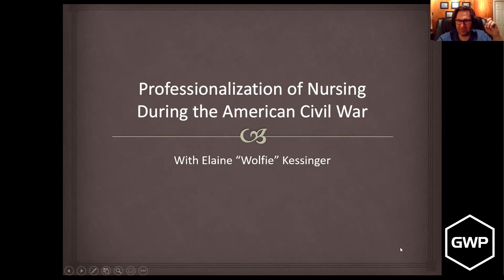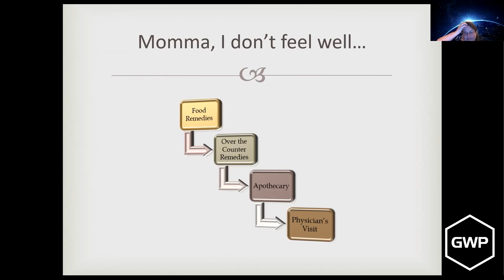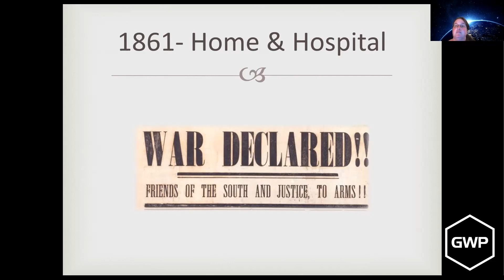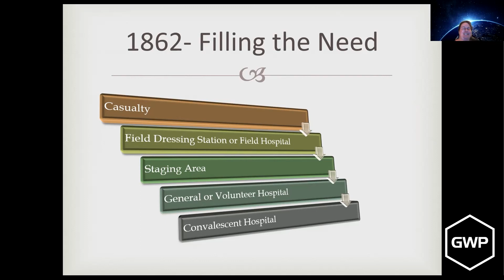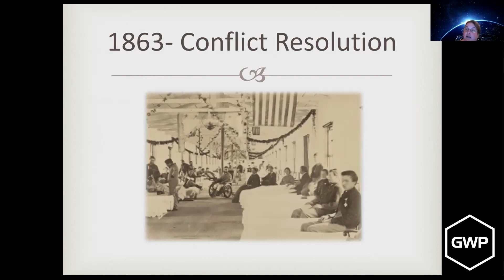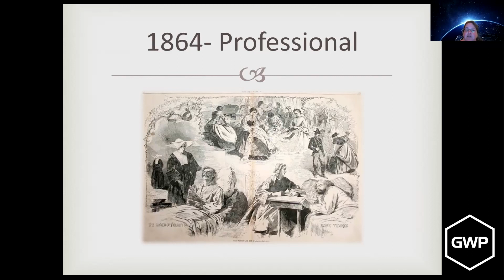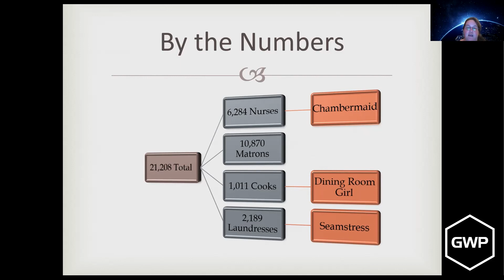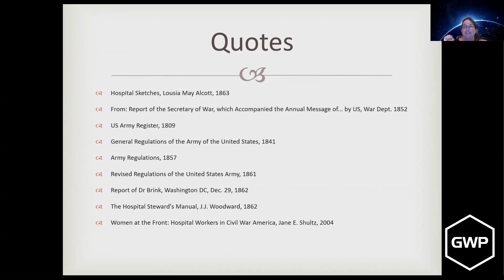8 MAR 2021 – Elaine “Wolfie” Kessinger: Professionalization of Nursing During the American Civil War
On Monday the 8th of March 2021, we continued our virtual Zoom programming with a presentation on the Professionalization of Nursing During the American Civil War by fellow amateur historian, Elaine “Wolfie” Kessinger.

Elaine “Wolfie” Kessinger has a life-long love of history and a passion for bringing history to life for others. She has been researching and sharing history for over 20 years. Her interest in the female staff of the Army Medical Department comes, much as it did for the female staff themselves, from a want of “Something to DO!”**

Today, female nurses and matrons are the frontline heroes, but this was not always the popular perception. Join us in Women’s History Month for a look at the five years that turned public opinion around, when the woman nurse went from fussy mother and flighty debutante to a woman warrior in the battle for health. Bust the myths and explore the stereotypes of the Civil War Nurse as she finds her professional feet.

Remember that you can watch all seven previous RVCWRT virtual programs in their entirety by searching our YouTube channel

Our speaker lineup for 2021 is now available on our new

Further Reading on Professionalization of Nurses In the Civil War
By Elaine “Wolfie” Kessinger

Women At the Front: Hospital Workers In Civil War America by Jane E. Shultz, 2004.

Civil War Medicine: Care & Comfort of the Wounded by Robert E. Denney, 1994.

Hospital Steward’s Manual by J. J. Woodward, 1862.

With Courage and Delicacy: Civil War On The Peninsula: Women And The U.S. Sanitary Commission by
Nancy Scripture Garrison, 2003

To Bind Up the Wounds: Catholic Sister Nurses in the U.S. Civil War by Sr. Mary Denis Maher, 1999.

In Hospital and Camp in the American Civil War by Sophronia E. Bucklin, 1869.

Hospital Sketches by Louisa May Alcott, 1863.

Civil War Nurse: Diary and Letters of Hannah Ropes by John R. Brumgart, 1993.

Letters of a Civil War Nurse: Cornelia Hancock, 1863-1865 by Cornelia Hancock, ed. Henrietta Stratton
Jaquette, 1998.

The Lady Nurse of Ward E by Amanda Akin Sterns, 1909.

Reminiscences of My Life in Camp: An African American Woman's Civil War Memoir by Susie King Taylor,
2006.

Notes on Nursing: What it Is, and What it Is Not by Florence Nightingale, ed. Anita Kessler RN, 2007.

Clara Barton Papers: Speeches and Writings File, 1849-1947; Speeches and lectures; War lectures, 1860s
from The Library of Congress
Clara Barton's Civil War: Between Bullet and Hospital by Donald C. Pfanz, 2018.

Circular No. 8 by Dorothea Dix, signed SG Hammond, July 14, 1862 Washington DC, Collection of Records
of the Office of the Judge Advocate General (Army). National Archives Identifier: 3819334.

Papers of Mary Ann Bickerdyke, Library of Congress.

My Story of the War: A Woman's Narrative of Four Years Personal Experience As Nurse in the Union
Army, and in Relief Work at Home, in Hospitals, ... at the Front, During the War of the Rebellion by Mary
A. Livermore, 2017.

An Odyssey Begins: Charlotte Bradford and the USSC Transport Ships by Carolyn Ravenscroft, 2012

"Letters of a Family During the War 1861-65" by Georgeanna Woolsey Bacon and Eliza Woolsey
Howland, 1899.

Under the Guns: A Woman's Reminiscences of the Civil War by Annie Whittenmyer, 2014

A Southern Woman’s Story: Life in Confederate Richmond by Phoebe Yates Pember, Ed. Bell Irvin Wiley,
1959.

Memories: A Record of Personal Experience and Adventure during Four Years of War by Frannie A.
Beers, 1888.

The Florence Nightingale of the Southern Army: The Experiences of Mrs. Ella K. Newsom, Confederate
Nurse in the Great War of 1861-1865 by J. Fraise Richard, 1914.

Kate: Journal of a Confederate Nurse by Kate Cumming, Ed. Richard Barksdale Harwell, 1959.

Mothers of Invention: Women of the Slaveholding South in the America Civil War by Drew Gilpin Faust,
1996.